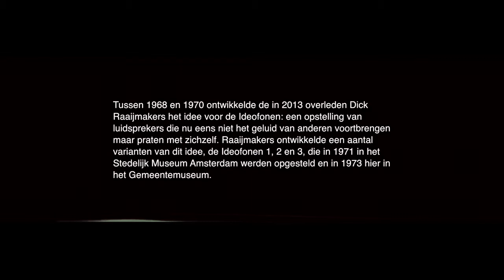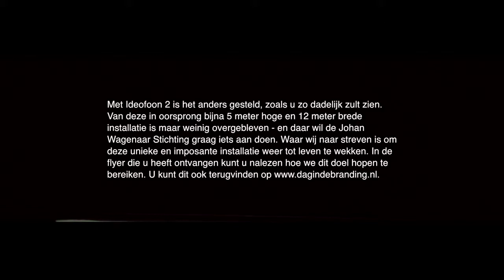Promo Trailer 720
Actie Ideofoon 2 van Dick Raaijmakers. Videoclip Danjiel Mihaljovic